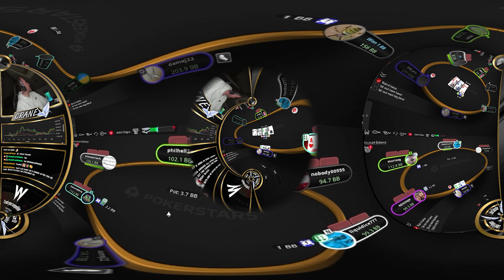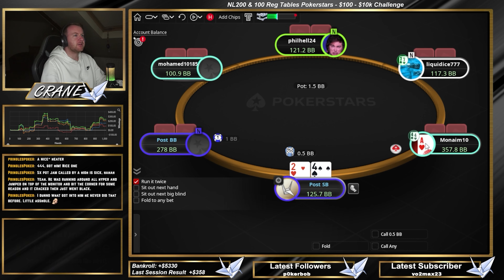CASH WITH CRANE: Episode 1 - There's Always Hope!